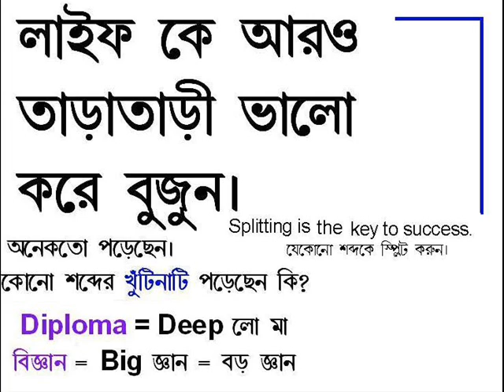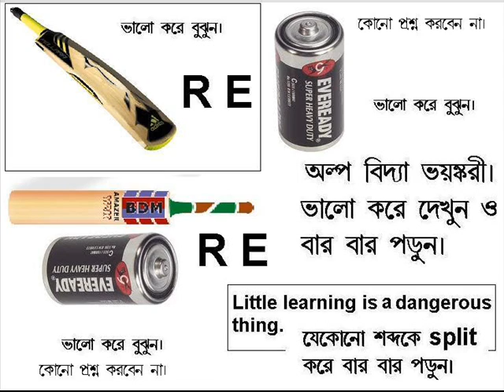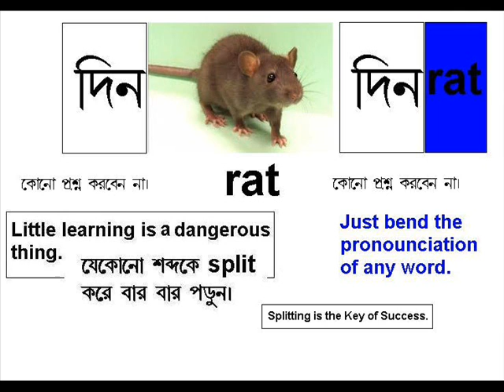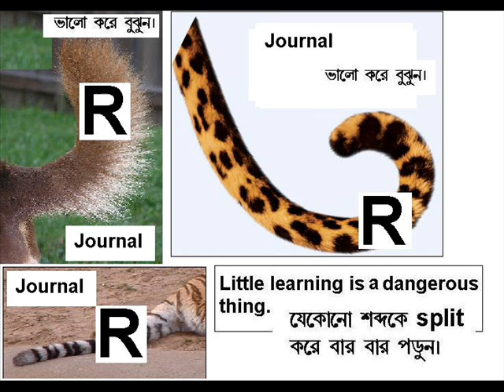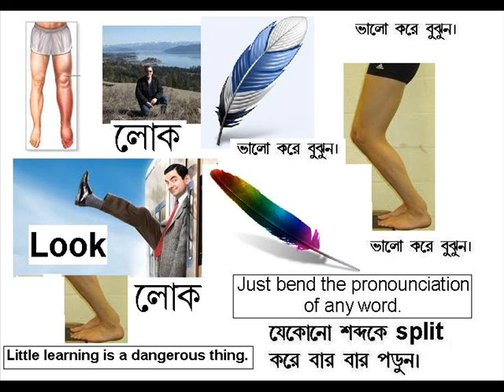Chanchalo mon anmona hoy